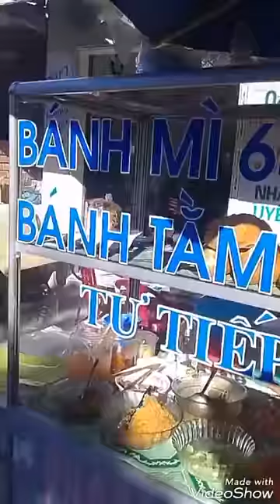Bánh Mì- Bánh Tằm Tép- Tư Tiếp Thới Long/NTC VLOG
Kênh được xây dựng với mục đích giải trí
Đồng thời muốn giới thiệu với bạn bè gần xa món ăn đặc sản quê tôi đó là món BÁNH TẰM TÉP THỚI LONG.
Ai đã một lần đến với phường Thới Long, quận Ô Môn, thành phố Cần Thơ. * Xin ghé ủng hộ gánh hàng BÁNH TẰM TÉP TƯ TIẾP, địa chỉ số 187, đường Thái Thị Hạnh, phường Long Hưng, quận Ô Môn, thành phố Cần Thơ ( xéo Ủy Ban Nhân Dân phường Thới Long)
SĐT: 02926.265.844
* Tiệm Hớt Tóc ( Cường Barber Shop) địa chỉ số 187, đường Thái Thị Hạnh, phường Long Hưng, quận Ô Môn, thành phố Cần Thơ ( xéo Ủy Ban Nhân Dân phường Thới Long)
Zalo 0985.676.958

At the same time, I would like to introduce to my friends near my home specialties that are Long Beach towel.
Who once came to Thoi Long Ward, O Mon District, Can Tho City. * PLEASE VISIT THE PRIVATE BATHROOM, address 187, Thai Thi Hanh street, Long Hung ward, O Mon district, Can Tho city (near People's Committee of Thoi Long ward)
* Barber Shop at 187, Thai Thi Hanh street, Long Hung ward, O Mon district, Can Tho city (near People's Committee of Thoi Long ward)
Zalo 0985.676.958